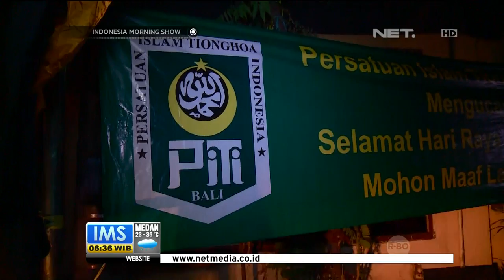Ratusan Umat Hindu Antusias Ikuti Pawai Takbiran di Bali - IMS